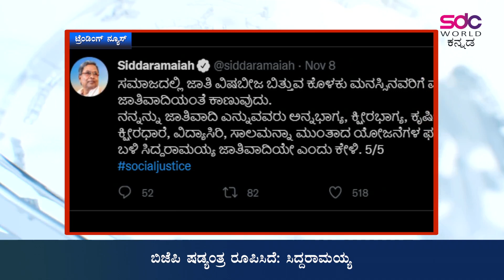Kannada Trending News || 10 11 2021 || SDC World Kannada